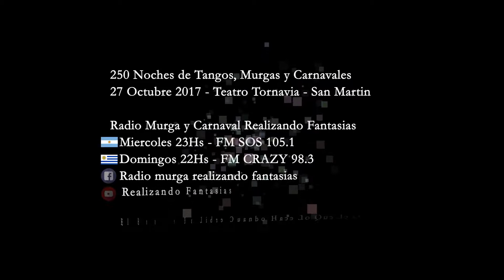19 Atrevidos por Costumbre